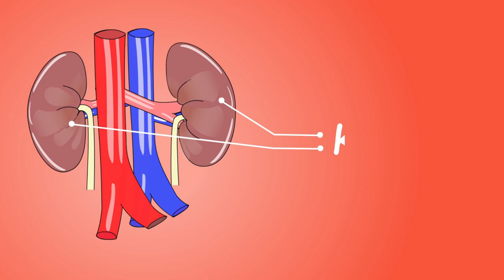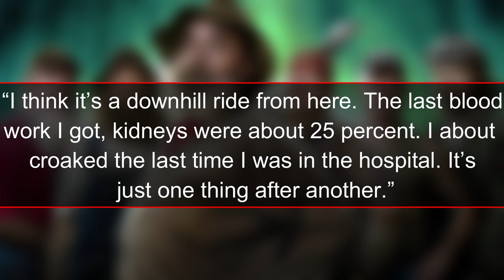RIP! John Trapper Tice, Cause of Death?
Reality TV world will miss one bright and inspiring  hunter and navigator John “Trapper” tice .

The star of TV show Mountain Monsters John Richard Tice  nickname Trapper passed away at the age of 72 on Dec 16 2019.

He drew last breath surrounded by his loving family at WVU Medicine Camden-Clark Medical Center.

No official cause of death has been revealed however according to his obituary page he passed away after brief illness.

Tice was a native of St. Marys, West Virginia who served in U.S army.

He had been struggling with health issues for several years.

In 2015, he suffered from a blood clot in his leg, leading to a series of problems which also kept him from appearing in the show “Mountain Monsters.”

His health worsened in 2019, the star hunters kidney were barely functioning such that he was visiting the hospital frequently for dialysis.

In medical term dialysis is performed on patients to remove excess water, solutes, and toxins from the blood when kidneys can no longer perform these functions naturally.

The man himself,Tice admitted being close to dying in one of the episodes of Mountain Monster season 6 .

“I’m facing up to dying. I got to. That’s what’s happening to me. I’m dying.”

He also addressed what was a losing health battle:

“I think it’s a downhill ride from here. The last blood work I got, kidneys were about 25 percent. I about croaked the last time I was in the hospital. It’s just one thing after another.”

Tice is now survived by his three children John David Tice, Dr. Jared Ryan Tice, and Laura Melinda Tice and many grandchildren.

May the departed soul rest in peace.